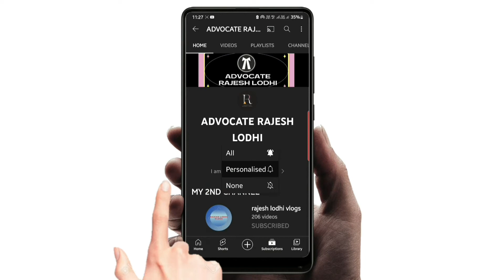nai Shiksha Niti 2022| new education policy 2022|नई शिक्षा नीति 2022 |sawalon ke jawab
Lots of ❤️🙏